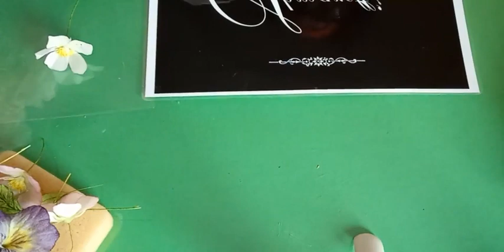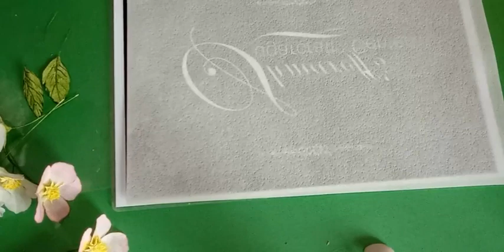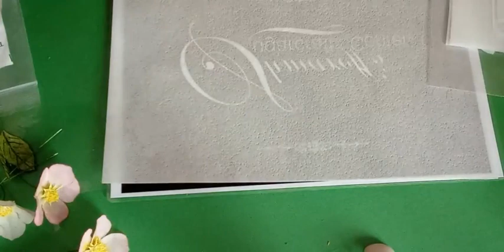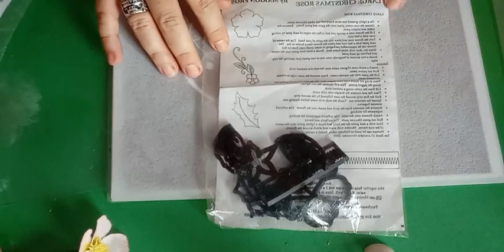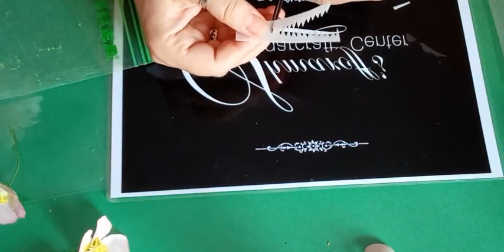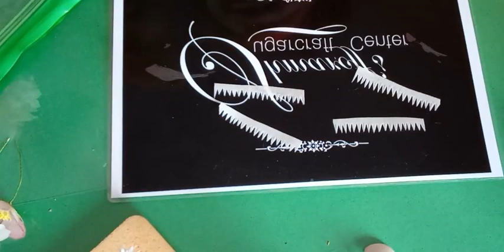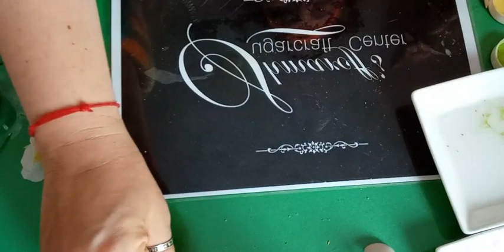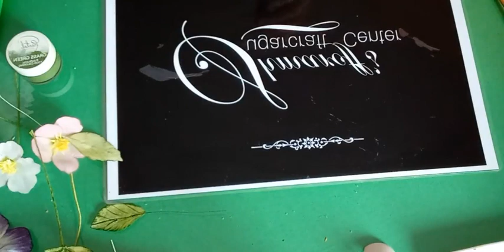Wafer Paper Dogrose with Petya Shmarova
FaceBook *Live* from July 14, 2021
I was invited to do that live for  Global Cake Artists Unite FB Group

If you missed it back then, have fun and enjoy the lesson now on my channel

Dogrose is such a lovely flower and can be a super cool filler.

You can take a look at my webshop for more Step-by-step Video lessons